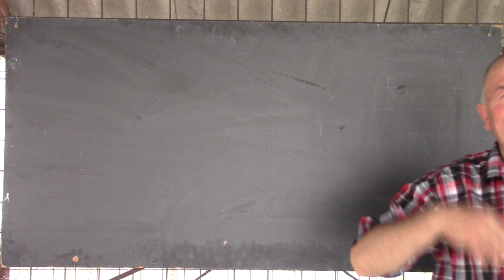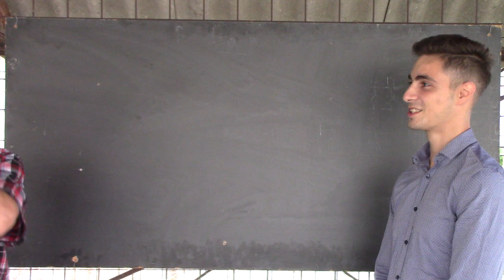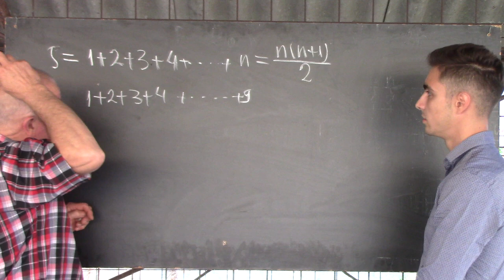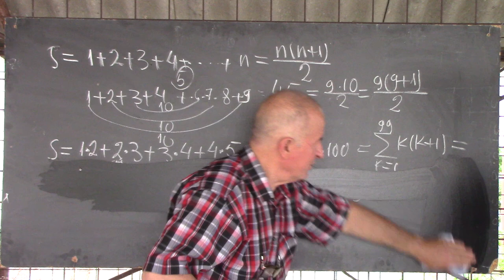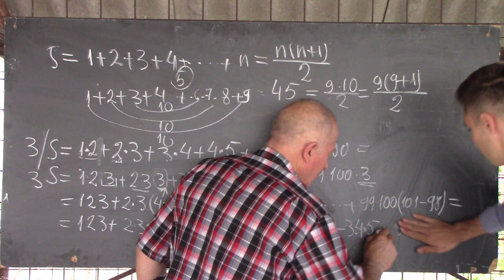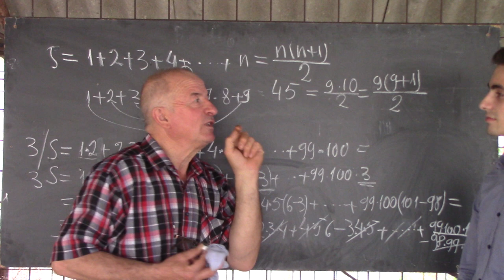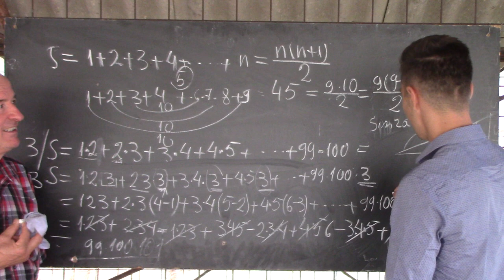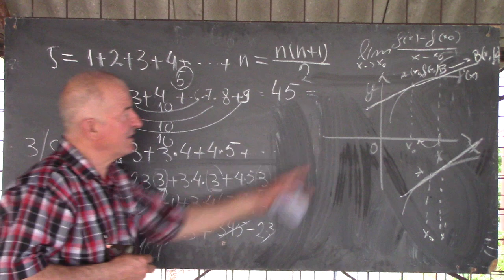1/2 Lectia 1556 Lectie de matematica facuta cu Cristi Barbulescu, elevul online 2 si tatal lui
Aceste lectii sunt SUSTINUTE de VOI si daca va sunt utile, as aprecia un Like, Share, Comment - Dragilor, in aceasta lectie de matematica, va invit sa-l cunoasteti pe Cristi Barbulescu, al doilea elev online, care m-a descoperit pe internet, a invatat dupa lectiile mele si a inceput si el sa se filmeze explicand altora. In aceasta lectie discutam despre experienta sa si atingem cateva probleme interesante. Ii multumesc mult si tatalui sau care l-a insotit si a contribuit la o lectie speciala.